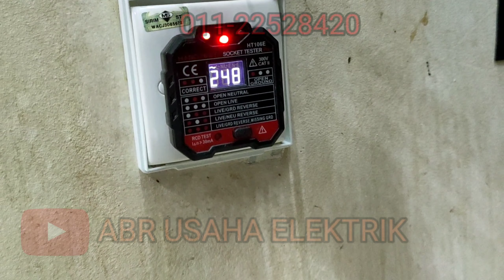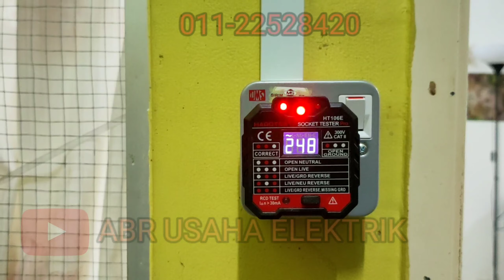Finishing kerja wiring rumah cluster Puchong part 3